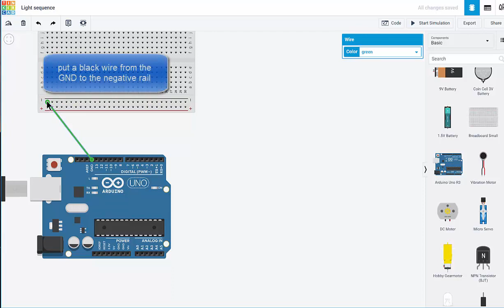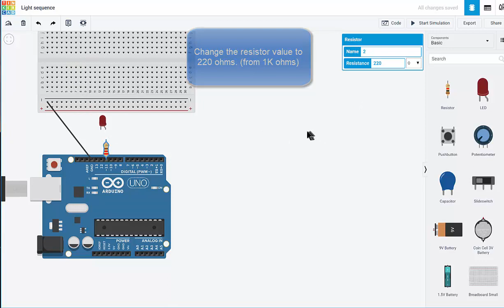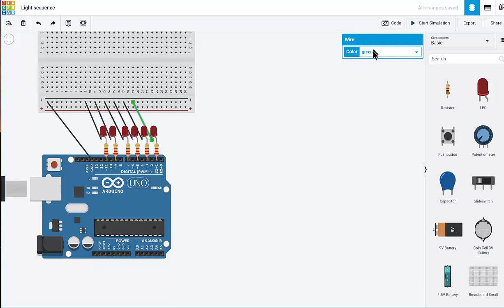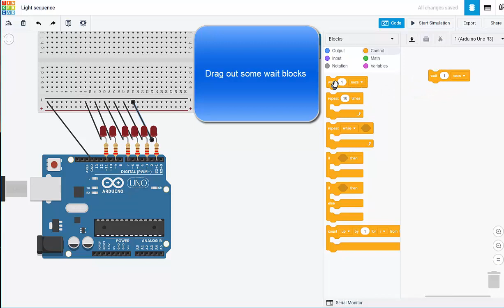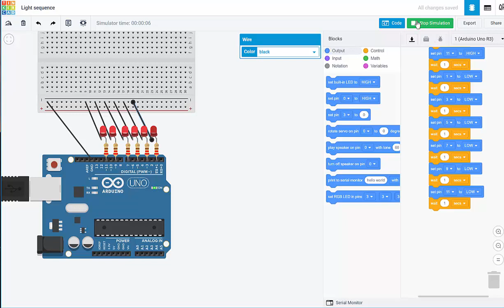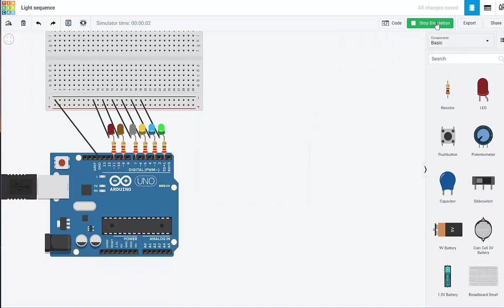LED sequence with Arduino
Setting up a simulation with Arduino on Tinkercad to sequence a set of LEDs prior to use on physical unit.